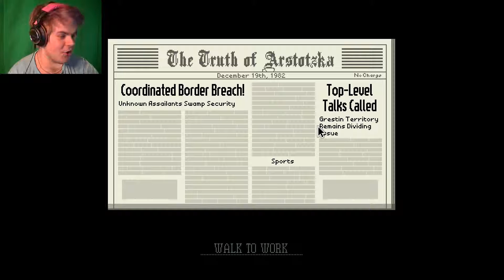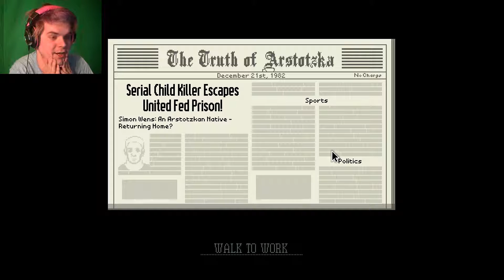And Audit is inbound! | Papers' please - [Part: 18]